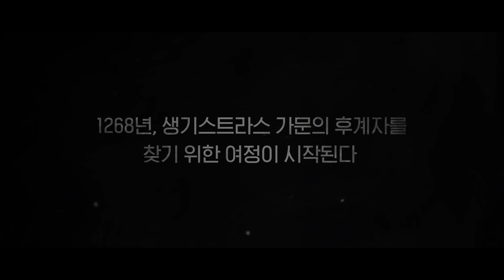오로나민C 팬클럽 [오로나민C볼단 4기] 팬미팅 현장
생기와 발랄과 영양의 이름으로
시작은 피곤하였으나 끝은 생기로우리라...